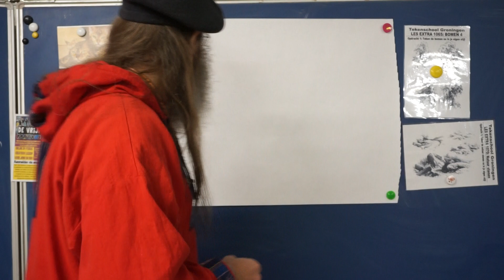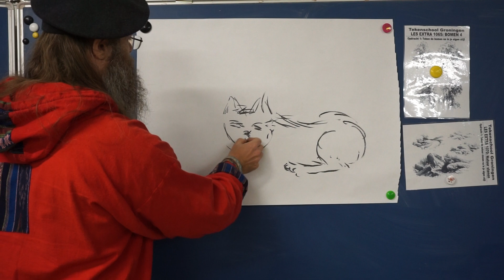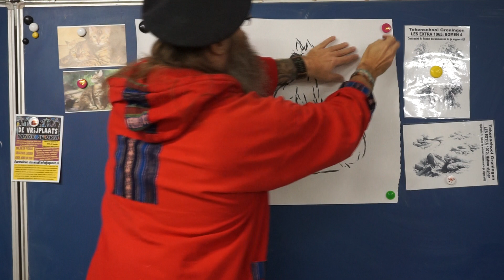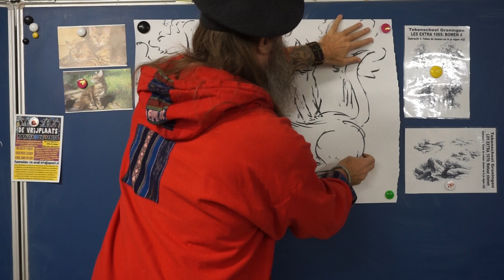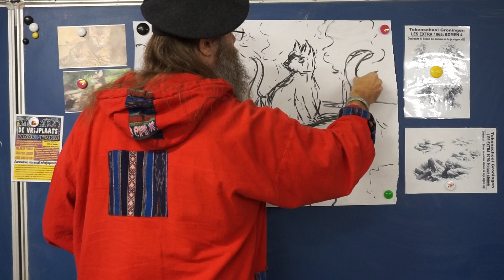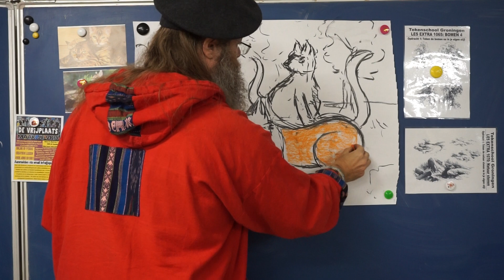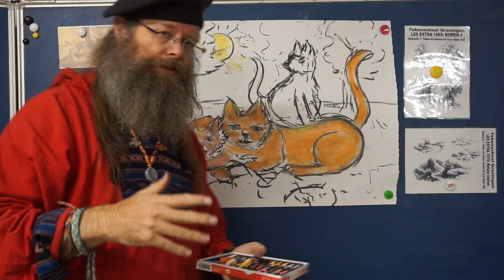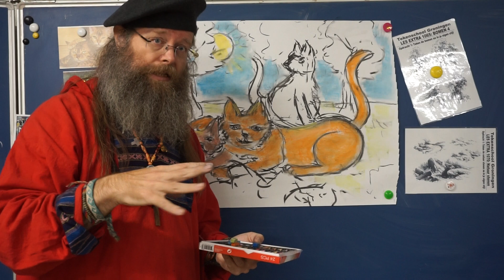Leren tekenen als een kunstenaar! Afl. 3, Deel 1 | Mooi tekenen in je eigen stijl! | Tekenles